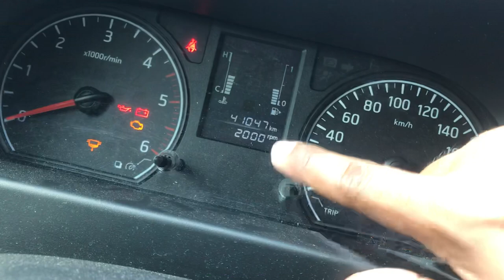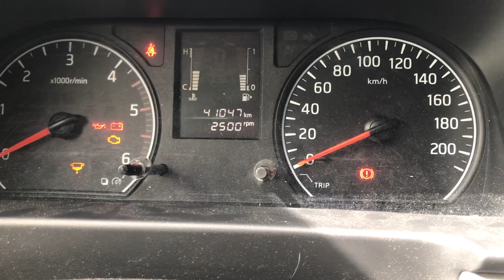Tutorial No. 3 : How to change RPM upshift interval on Nissan NV350 Urvan | Urvan Premium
This video shows how to change the RPM interval for the Gear Shift Indicator